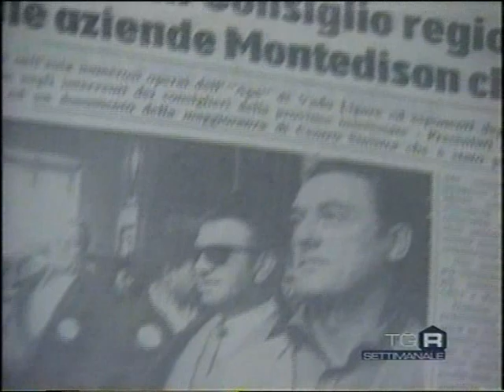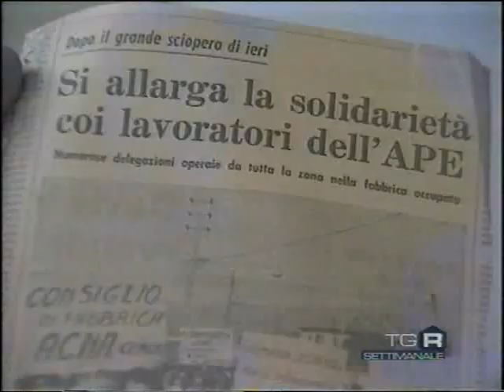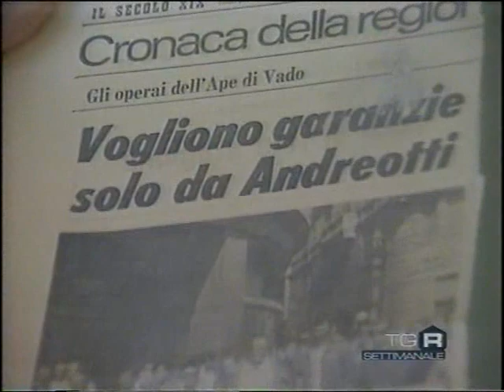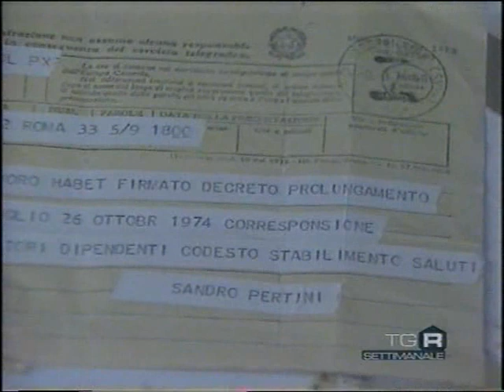Savona APE di Vado Ligure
Riccardo Riccco ha collaborato alla realizzazione di questo servizio fornendo immagini.foto e ritagli di giornali al grande giornalista Rai nonche' volto del tg regionale ligure ENZO MELILLO. Era la meta' degli anni 70 quando l'Ape fabbrica di concimi chimici venne dapprima chiusa e quindi occupata dalle maestranmze. Divenne il primo esempio di cassa integrazione in Italia e succesivamente il primo esempio di riconversione industriale. Il Servizio racconta attraverso le testimonianze dei tre sindacalisti una storia fatta anche di solidarieta'.